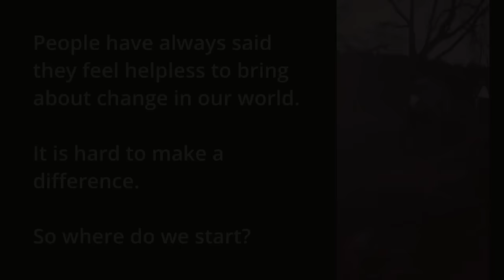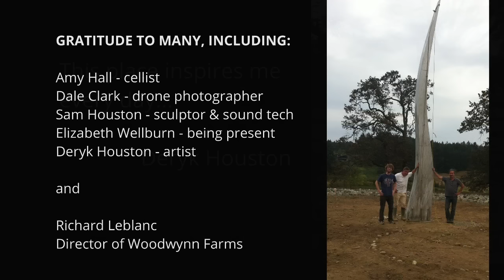Love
This video accompanies Deryk Houston's art exhibition "LOVE" at Art Works Gallery in Vancouver, BC, Canada. Opening February 11, 2016 with a special fundraising reception on February 18 (contact Art Works 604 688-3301 for more information.)

The exhibition is a collection of Houston's paintings inspired by the Beatles and by the Cirque du Soleil show of the same name.

Here is what Deryk has to say about the exhibition:

It has been quite some time since I stood inside the blackened interior of the Ameriyah bomb shelter in Baghdad, Iraq. It was probably the most difficult time in my life.

People have always said that they feel helpless to bring about change in our world.

We might feel that anything we can do is not going to make any difference.

And so where do you start?

I have always turned to my art because it works for me on so many levels and allows me to share my feelings with others.

For the past three years Elizabeth and I have been working on creating the Woodwynn Peace Garden. It is a one acre site on a two hundred acre farm. Woodwynn farms is a therapeutic farm for the homeless and I thought it would be an excellent place to change one corner of our world at a time.

Over the three year period of planning and construction, It went from a tangled overgrown site to what I hope is a place of beauty.

The photo shows our daughter Amy playing her cello in the centre of the Peace Garden just as the sun rises on new years morning.

I can’t imagine a better joy than what we experienced as we heard the music rise with the sun.

Houston's work  for peace was featured in the NFB documentary, "From Baghdad to Peace Country".
He has exhibited his work  in the former Soviet Union, Scotland, Iraq, the USA and Canada.
One of his anti war pieces is in the permanent collection of the Canadian War museum in Ottawa.